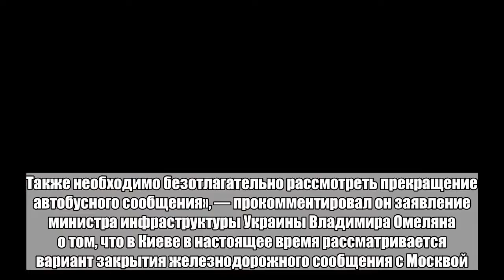Объяснена необходимость отмены автобусного сообщения между Украиной и Россией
Первый заместитель постоянного представителя президента Украины в Крыму (приемная находится в Киеве) Изет Гданов, предложивший отменить прямое автобусное сообщение между Украиной и Россией, заявил «Апострофу», что эта инициатива обусловлена целым рядом причин. «Это дополнительное давление на агрессора и изоляция неадекватного соседа, который не уважает законные границы государств. Такие шаги должен делать весь цивилизованный мир, чтобы Россия чувствовала последствия своего международного бандитизма», — пояснил он. Гданов подчеркнул, что подобный шаг позволит обезопасить граждан Украины и украинскую территорию. Кроме того, чиновник хотел бы «прекращения всех взаимоотношений и сообщений с агрессором». «Россия захватила часть наших территорий, у нас война. Ничего хорошего от оккупанта мы не ждем», — заключил он. С предложением прекратить автобусное сообщение с Россией Гданов выступил 7 августа. «Прекращение железнодорожного сообщения с оккупантом однозначно правильное решение министерства инфраструктуры. Также необходимо безотлагательно рассмотреть прекращение автобусного сообщения», — прокомментировал он заявление министра инфраструктуры Украины Владимира Омеляна о том, что в Киеве в настоящее время рассматривается вариант закрытия железнодорожного сообщения с Москвой.Больше важных новостей в Telegram-канале «Лента дня».